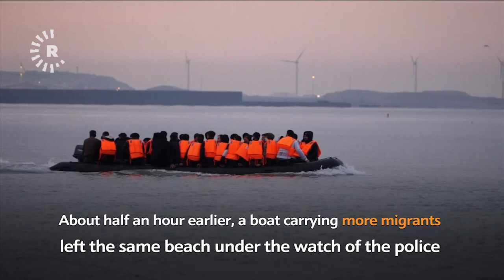Migrants seen leaving France on boats for UK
A group of French police officers watched dozens of migrants boarding a dinghy on Friday to get across the Channel to Britain, footage by British broadcaster Sky showed.

This time, however, unlike in most similar attempts which take place in the dead of night, the crossing happened in stark daylight.

The migrants, who were said to be Iraqi Kurds, first carried a large dinghy into the sea before boarding it, while eight French police officers watched on from the beach near the village of Ambleteuse in northern France, Sky reported.